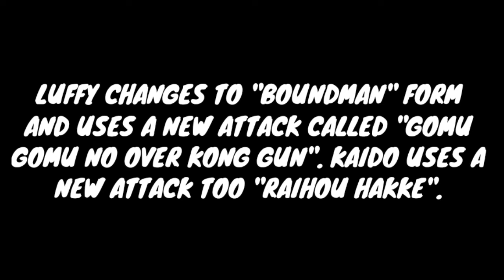One piece chapter 1042 Spoilers Leaks